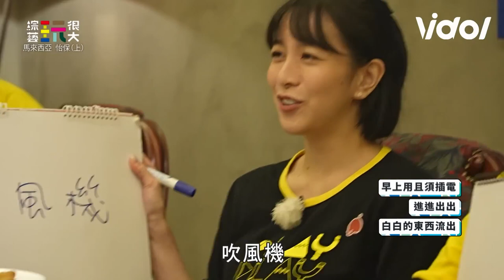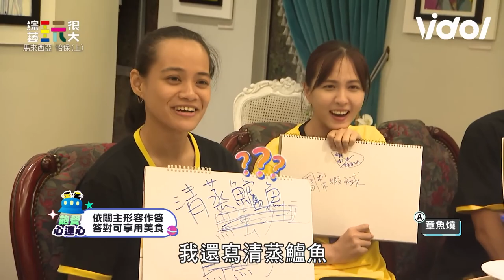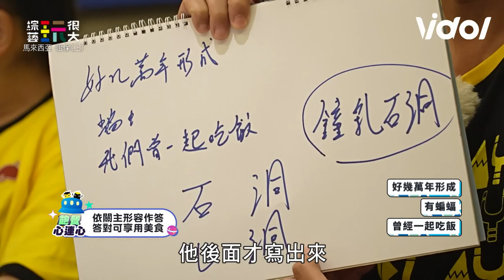《玩很大》魏蔓連輸遊戲走心嫌自己太爛 憲哥黃腔開不停喊「它」進進出出流白東西？！｜綜藝玩很大Mr. Player｜三立娛樂星聞